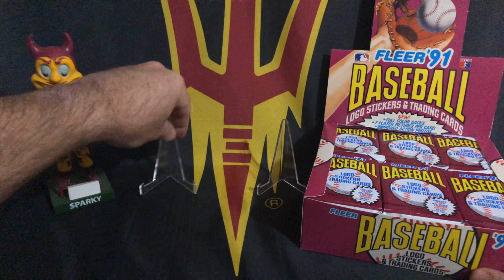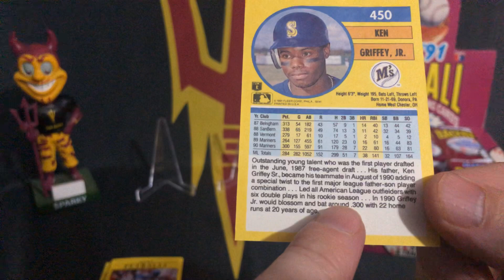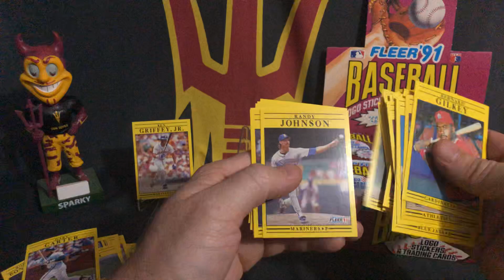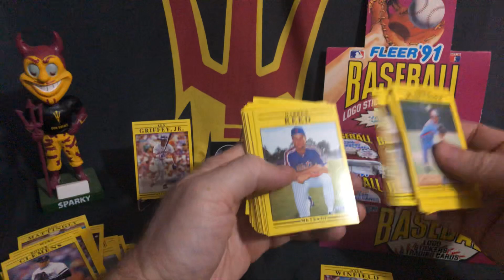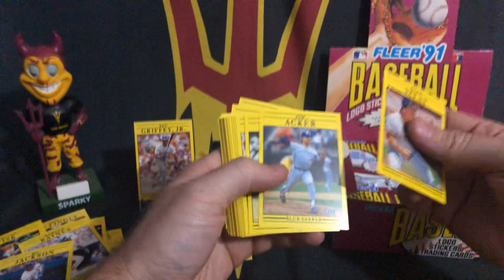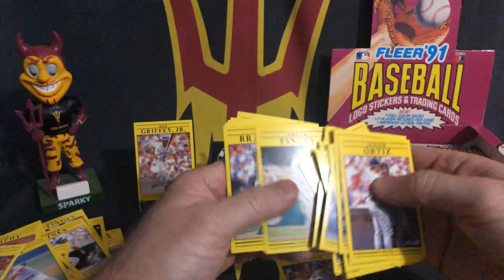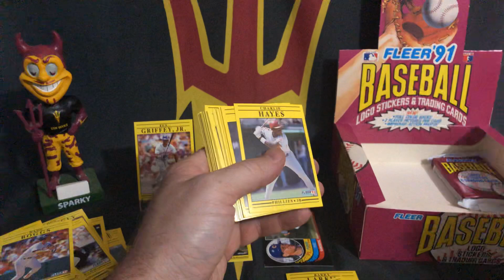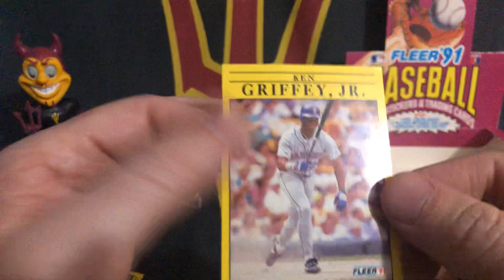Ken Griffey Jr ERROR??? BIG MONEY$$$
I hope you enjoy this throwback video of 91 Fleer Baseball - HUNT FOR THE “AROUND .300” GRIFFEY JR ERROR.  Stay safe!